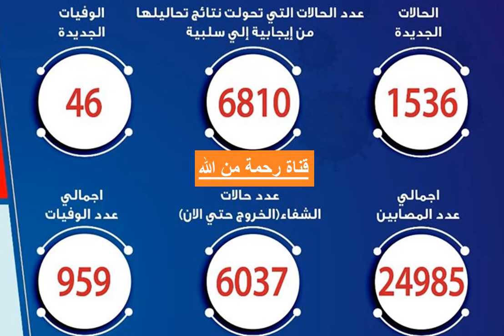ارتفاع صادم - مصر تسجل اليوم 1536 حالة اصابة بفيروس كورونا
بيان وزارة الصحة والسكان عن يوم الاحد الموافق 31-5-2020